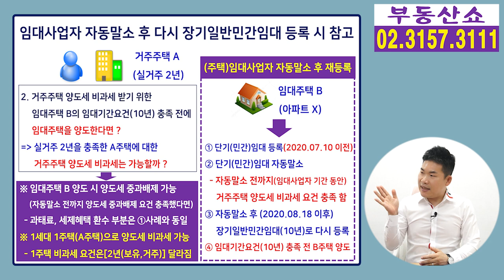자동말소된 임대사업자 재등록했는데 임대기간 충족전에 팔면 거주주택 비과세는 ?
단기민간임대사업자가 자동말소 되고 나서
장기일반민간임대로 다시 등록했는데
임대기간 충족 전에 거주주택을 먼저 팔거나
임대주택을 양도했다면 거주주택 양도세 비과세는
어떻게 될지 알아보겠습니다.